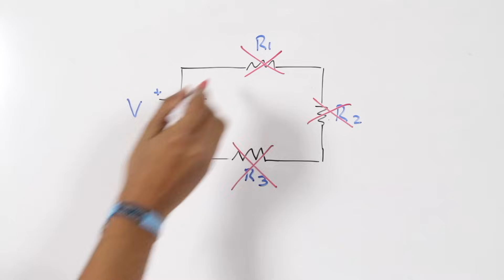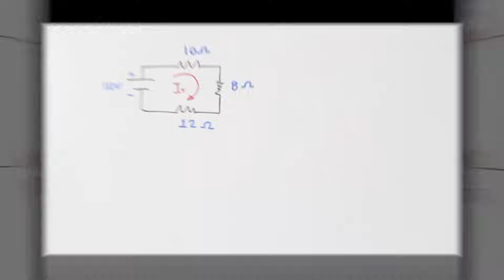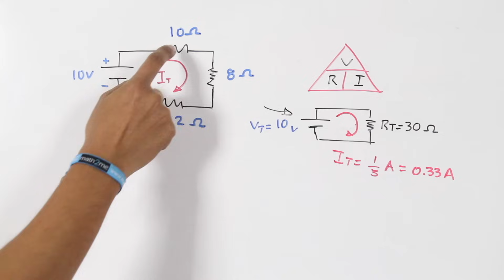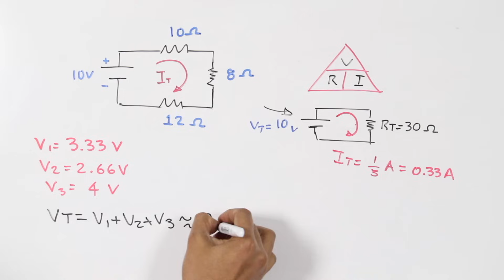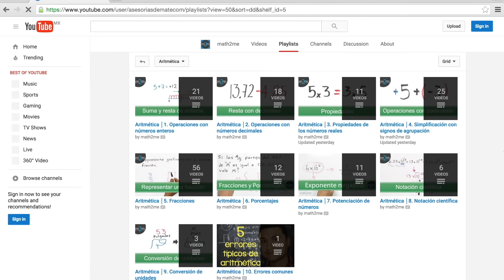✅ Como resolver un circuito eléctrico en SERIE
José Andalón explica las características de un circuito eléctrico en serie, así como un ejercicios como ejemplo. LISTA DE FÍSICA